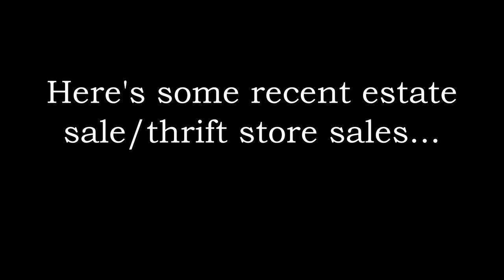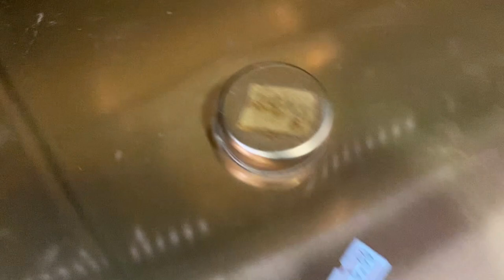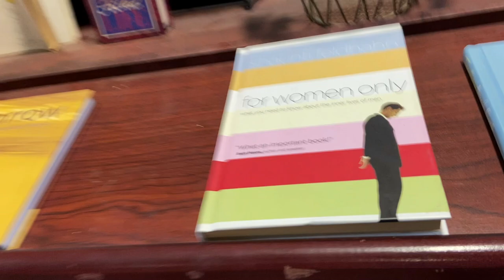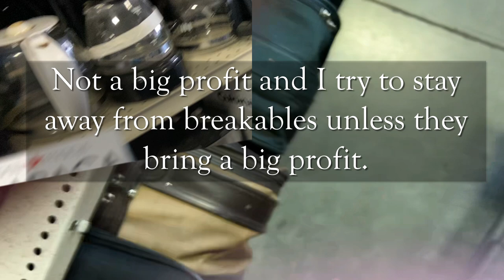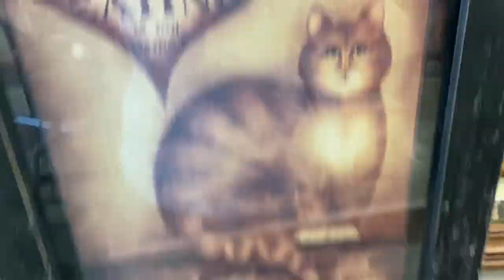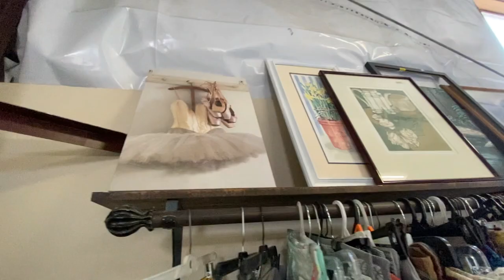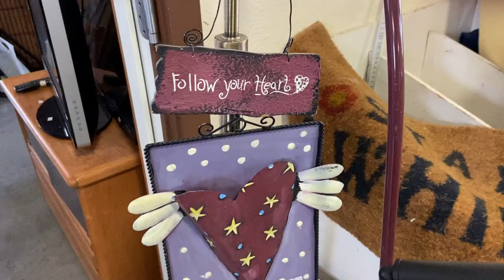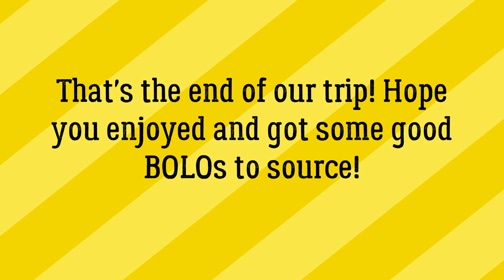Road Trip to La Grande Part 2 | Thrift Store Shopping | BOLO Alerts | What Sold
John and Cindy finished thrifting in La Grande. See what we listed and what already sold! Sourcing and Reselling Tips, too!

Amazon author